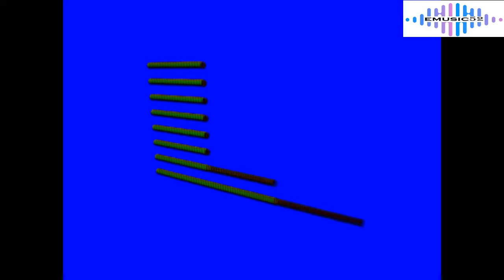This Other Space - Mental Autonomy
Techno & Trance, electronic music, video partly by Pixabay pexels.com, emusic52